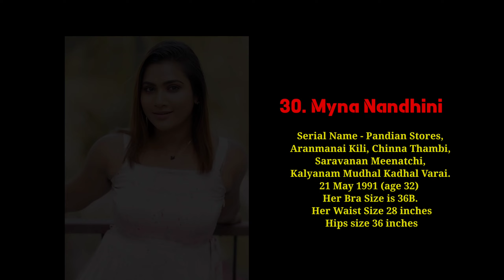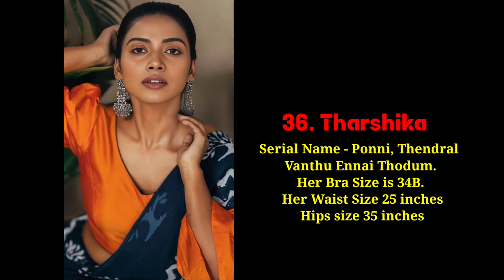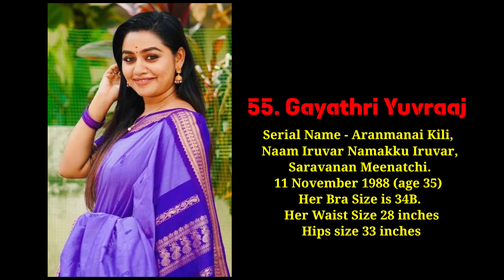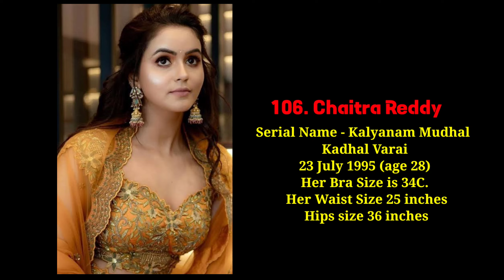Vijay TV Tamil Serial Actresses with thier Photo, Age & Body Measurement 2024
Star Vijay is an Indian Tamil language general entertainment pay television channel operated by Disney Star, a subsidiary of Disney India. The channel telecasts programmes such as serials, reality shows & Tamil films.

The channel was first launched by N. P. V. Ramasamy Udayar on 24 November 1994, as Golden Eagle Communication (GEC). United Breweries Group acquired the channel in 1995 and renamed it as Vijay TV. The UTV Group bought the controlling interest from United Breweries Group in 1999 for ₹180 million.In 2001, Star India took over the channel and rebranded it as Star Vijay. Star acquired 51 percent stake in Vijay TV with UTV holding the remaining 49 percent. In 2004, UTV Software Communications offloaded its entire 44 percent stake in Vijay TV to Star India for ₹31 crores.

Star Vijay, commonly known as Vijay TV, is an Indian Tamil language general entertainment channel which is private broadcast television network owned by Asianet Star Communications,a subsidiary of American multinational mass media corporation The Walt Disney Company.